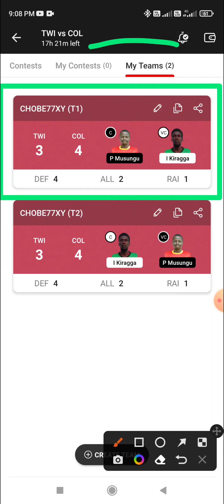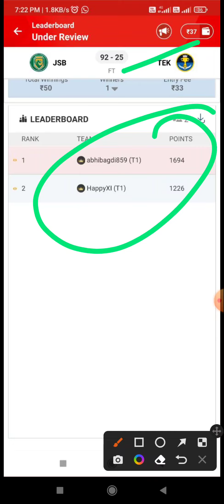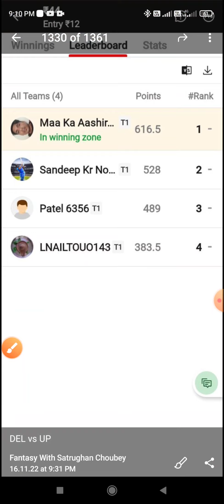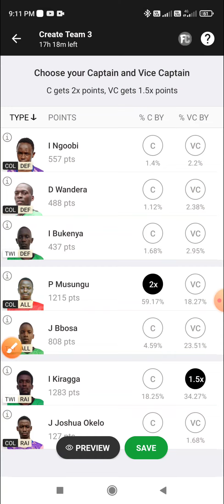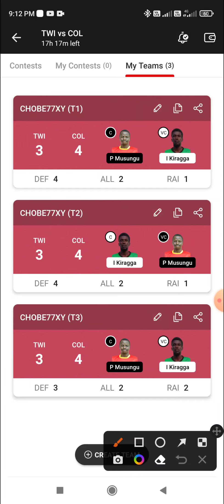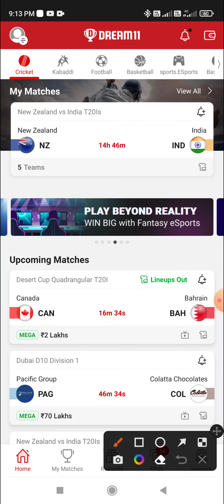TWI vs COL Dream11, 44th Match, Twilight vs Colothians, Uganda Men's Kabaddi League 2022